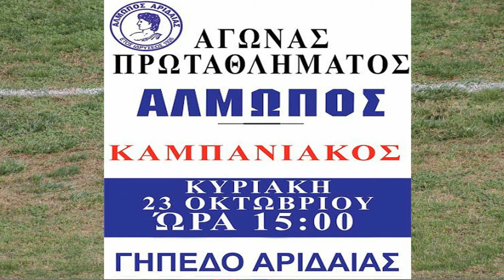Αλμωπός Αριδαίας - Καμπανιακός 2-0 | karatzova.com